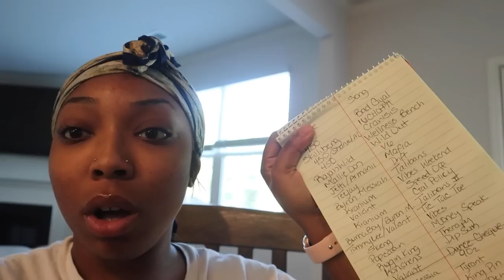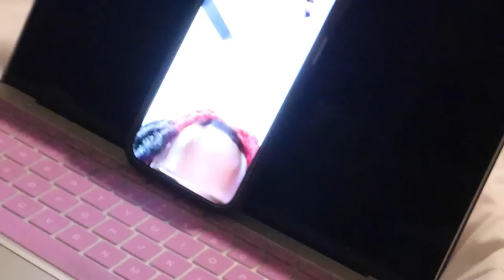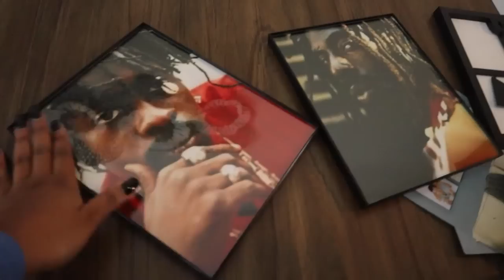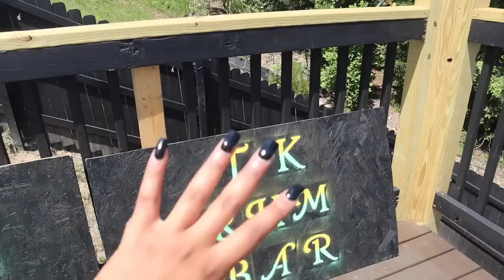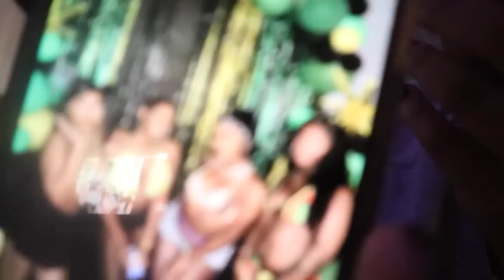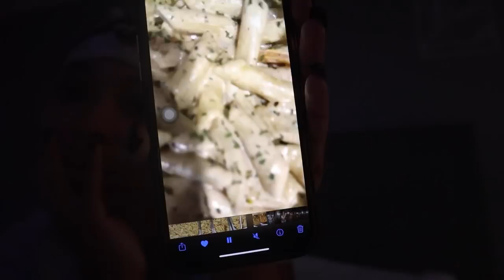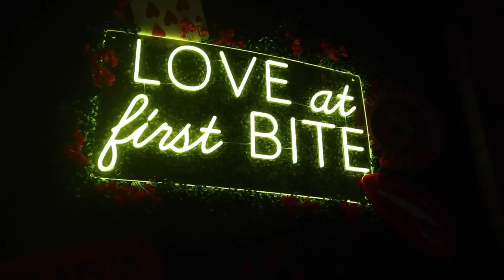WEEKVLOG: DANCEHALL BIRTHDAY BASH! *RUNNING ERRANDS, BRUNCH, AND MORE* | Shalaya Dae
●▬▬▬▬▬▬▬▬▬♛ Ashimary Hair ♛ ▬▬▬▬▬▬▬▬▬ ●
 Love Love Love This Beautiful Wig!

👉Hair Info: 13*4 lace frontal wig red roots 20 inch 250 density